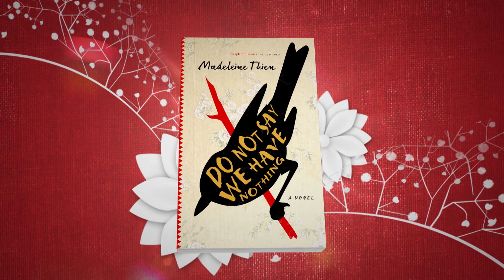Madeleine Thien's Do Not Say We Have Nothing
Learn more about Madeleine Thien's Do Not Say We Have Nothing (Alfred A. Knopf Canada), winner of the 2016 Scotiabank Giller Prize.